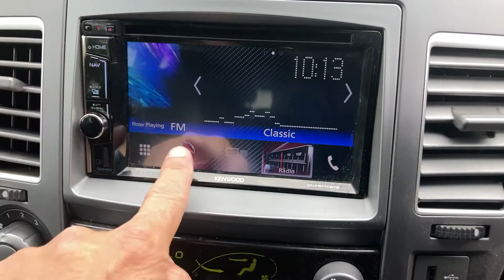SSANGYONG TURISMO RJ17TFX